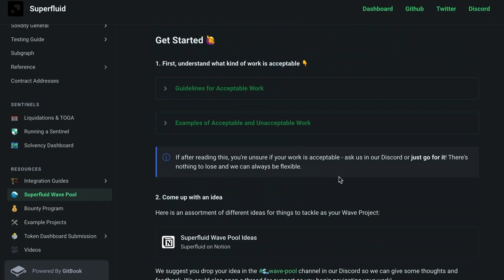The Graph Under the Hood with Pranav Maheshwari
Today's episode features a deep dive on The Graph with engineer Pranav Maheshwari.